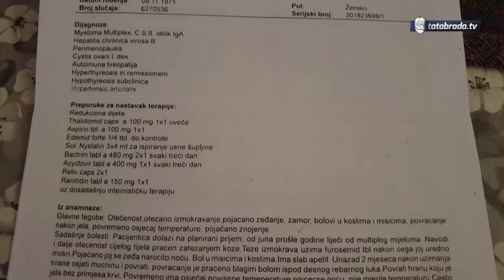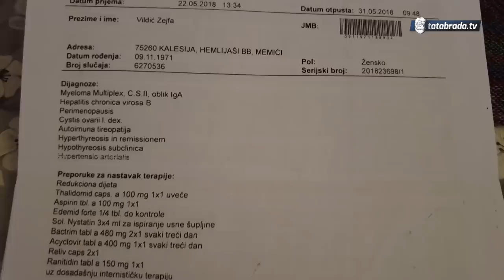Osamdesetpostotni invalid radi sve kako bi supruzi SPASIO ŽIVOT!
Prije nešto više od godinu dana, kolege su posjetile porodicu Vildić i upoznali vas o bolesti koja je zadesila ovu hrabru ženu. Naime, Zejfa Vildić boluje od karcinoma krvi ili stručno nazvano hematološki karcinom. Uz svu muku koja je snašla ovu porodicu, Zejfa i njen suprug bore se kako znaju i umiju. Proizvode domaće sokove, pekmez, sirće i mnoge druge zdrave pripravke kako bi što prije sakupili određenu svotu novca koji im je potreban. Pozvali su još jednom ljude velikog srca da im pomognu u ovoj namjeri...

ĆEHAJE B.B,
Srebrenik 75350